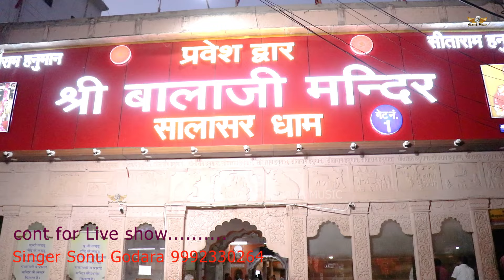Baba Salasar Bulale - Sonu Godara | Khushi Chhaba | बाबा सालासर बुलाले | New Balaji Bhajan 2024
💫create Instagram Reels : -

🎧 Song Credits
💽 Song :- Baba Salasar Bulale
🎤 Singer :- Pushpa Sankhla
☀️ Staring:-  Khushi Chhaba
✍ Writer :-  sonu godara
🎬 Video :- Raju Suthar
⭐Category:- Devotional Song
🎥 Presenting LABEL : -  Godara Music
🙏 Producer :- Sonu Godara

👨🏻‍💼 Channel Managed : Technical Ashu Garg
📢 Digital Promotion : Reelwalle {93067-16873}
⭐ Digital Distribution : RW Digital {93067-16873}

©️ All Copyright Reserved To Godara Music

Thanks Everyone for Watching Our New Latest Haryanvi Songs Haryanavi 2024. We Will Provide Best Haryanvi Songs Of All Time.Thankyou.

sonu godara bhajan
bala ji song
sonu godara ka bhajan
सोनू गोदारा के भजन
bala ji bhajan
new balaji song
balaji new song
balaji song
salasar balaji bhajan
balaji song haryanvi
sonu godara new song
bala ji new song
balaji ke bhajan haryanvi
godara
salasar dak dhwaja
aao balaji bhog lagao
piya mera ke ke lyawe
bta mera ke ke lyawega
gori me jau su darbar bta tera ke ke lyana se
piya tu salasar jawe se
Sonu godara ke bhajan
Sonu godara
Godara music
Sonu godara bhajan
Aao bhog lagao mere baba Bhajan
New balaji bhajan
Balaji song
Balaji bhajan
Balaji ke bhajan
Aao bhog lagao mere baba
Balaji dj song
Balaji new song 2024
Balaji new song
Balaji new bhajan 2024
Balaji naye bhajan
Balaji dj bhajan
o baba salasar bulale ek bar
balaji salasar bulale
thare bina mhari jindgo bekar
dhora dharti bnyo h mandir